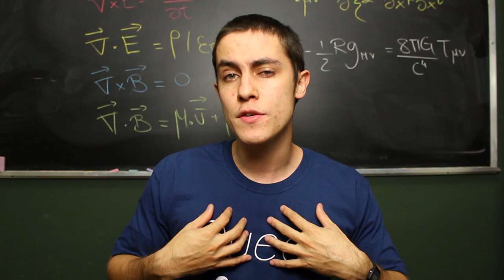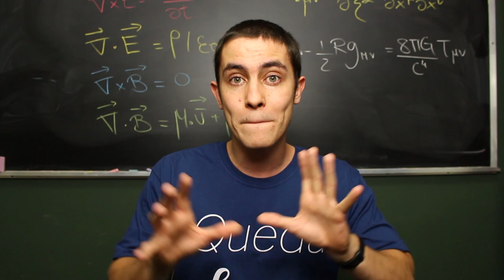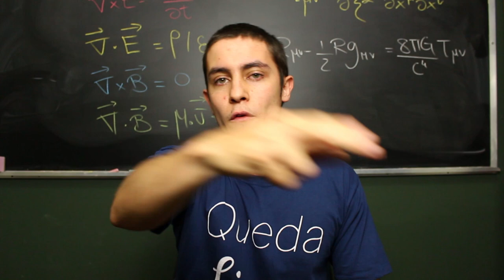ITA 2014 FÍSICA - Resolução da prova mais difícil do ITA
🪖 Garanta sua vaga no nosso Curso de Revisão completo para a AFA/ESPCEX

✅ Os assuntos mais importantes de física e matemática explicados em aulas curtas;

✅ As principais questões de provas antigas resolvidas em vídeo;

✅ Tudo que você precisa para ser aprovado esse ano compilado nesse treinamento.

E o melhor, você ainda pode se matricular gratuitamente! 🫡

Neste vídeo comento algumas estatísticas da prova do ITA de física, abordando quais são os temas mais recorrentes nessa prova, de forma a ajudar o candidato na preparação para a prova de física do ITA.

😎 Lembrando que você tem 07 dias de garantia INCONDICIONAL: entre, teste, pergunte aos monitores, assista as aulas e conheça nosso material! Se não gostar de qualquer coisa, basta enviar um email que devolvemos 100% do seu dinheiro. Seu risco é ZERO!

O foco aqui é 100% em concursos e vestibulares militares: aulas de física, matemática e demais matérias, do zero ao nível de profundidade exigido pelos vestibulares militares da Força Aérea, Marinha, Exército e Aeronáutica.